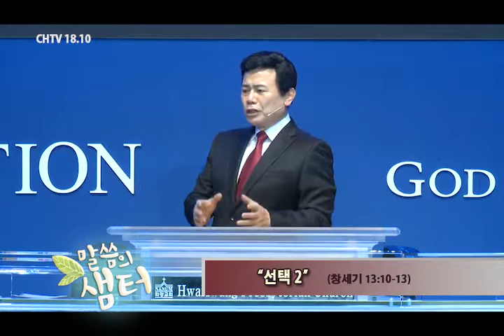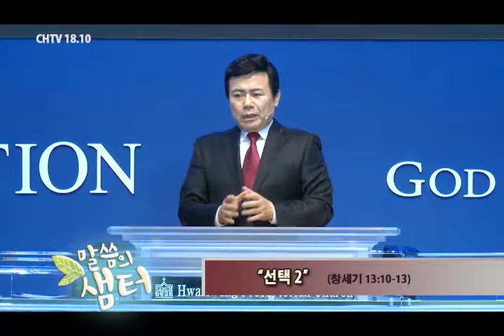말씀의 샘터 - 윤호균 목사 "선택 2" (창세기 13:10-13) chtv1810.com